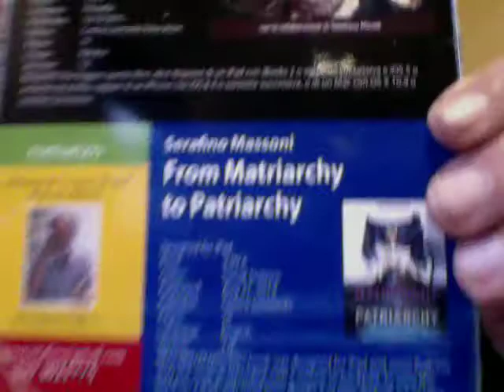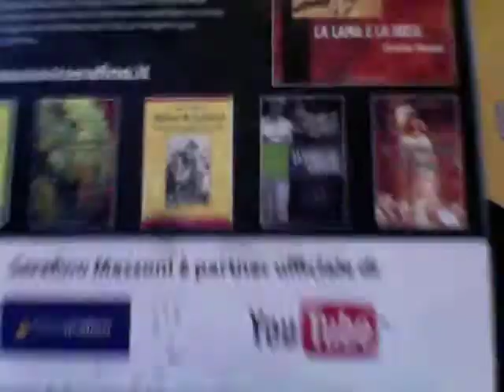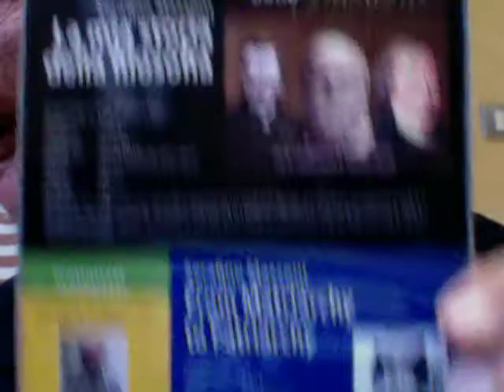ULULARE CONTRO L'UOMO NERO